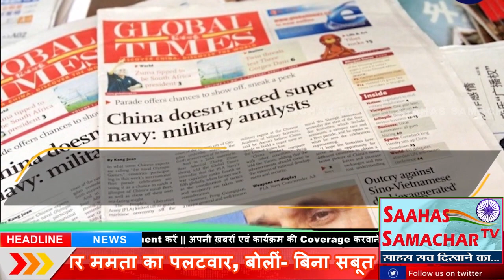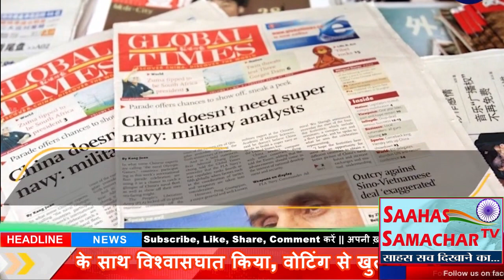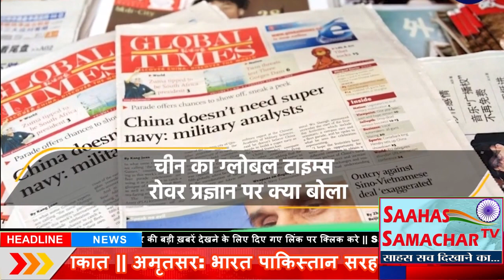'चंद्रयान-3 केवल एक दिन ही...', भारत की कामयाबी से चिढ़ा चीनी अखबार, कहीं ऐसी बातें